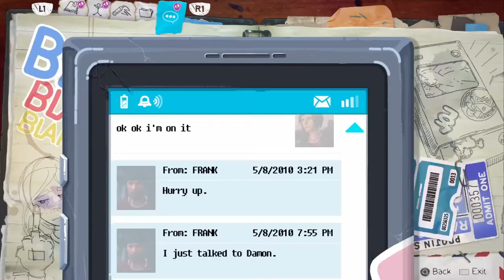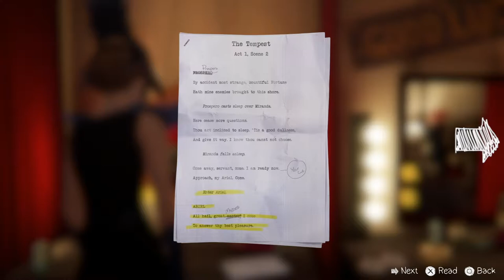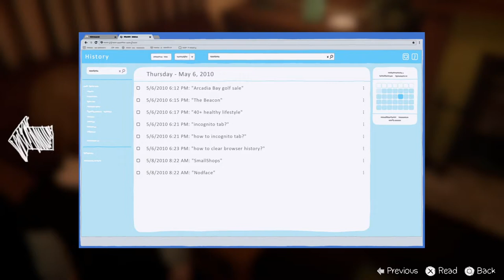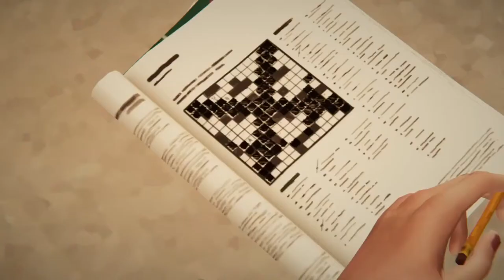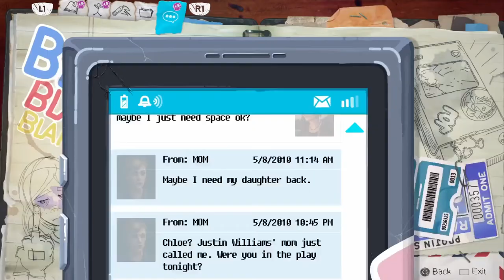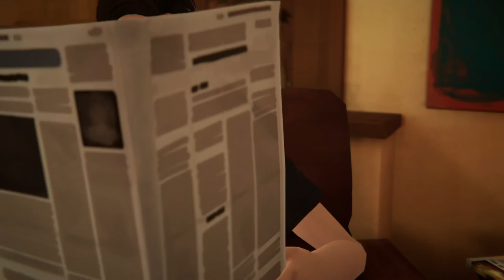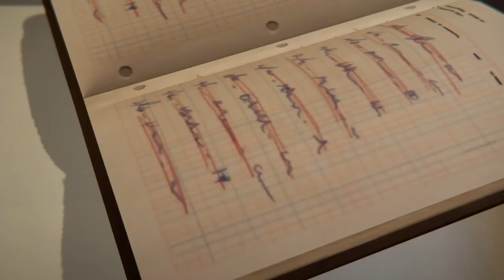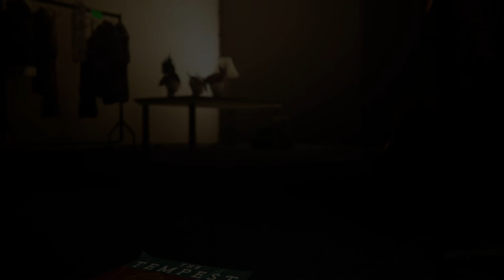Life is Strange Before The Storm | episode 2 part 3 - PlayStation 4 - episode 2 finale